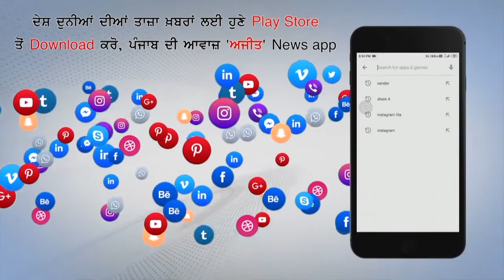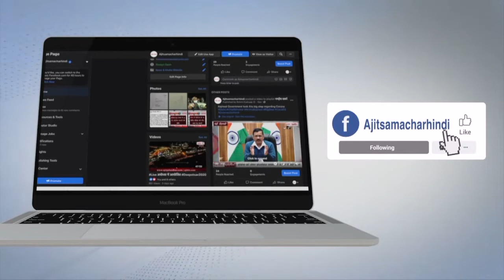ਜਲੰਧਰ 'ਚ ਇਕ 12 ਸਾਲਾ ਲੜਕਾ ਹੋਇਆ ਗ਼ਾਇਬ